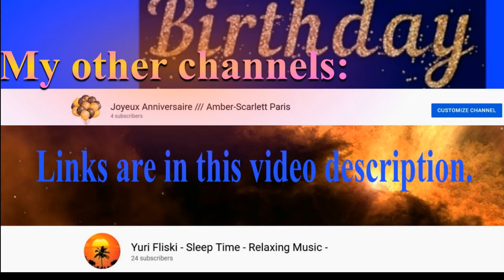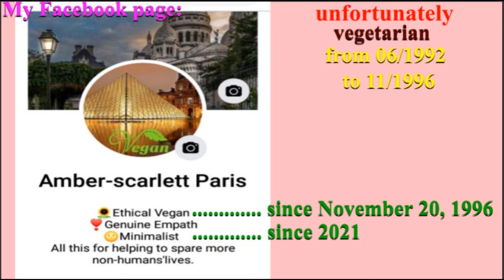🎂 HAPPY BIRTHDAY Sandra 🎈 (French Parisian Accent)